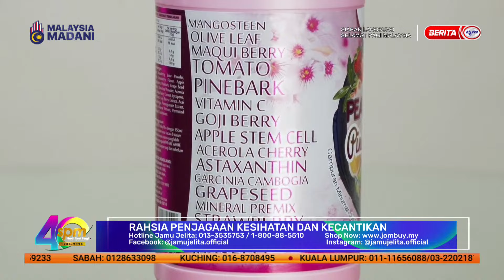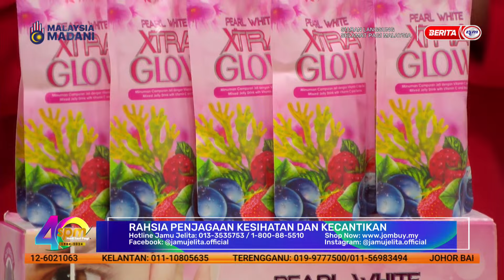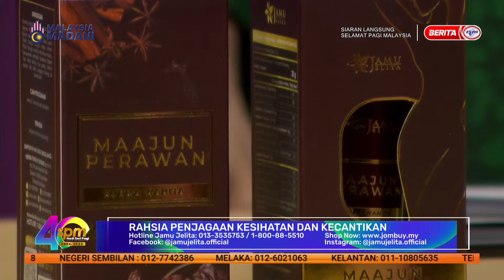8 FEB 2024 – SPM – RAHSIA PENJAGAAN KESIHATAN DAN KECANTIKAN